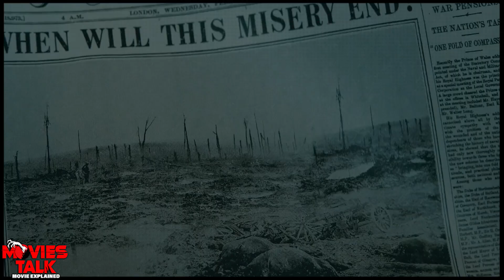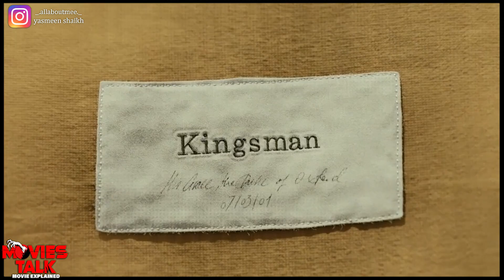The King's Man - (2021) Explained in Hindi | Yasmeen Shaikh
Hello friend, today I am going to talk about the king's man explained details in this video.